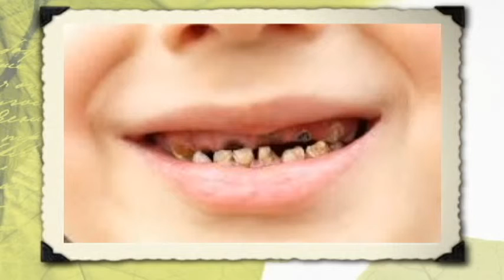New dental fillings may repair tooth decay